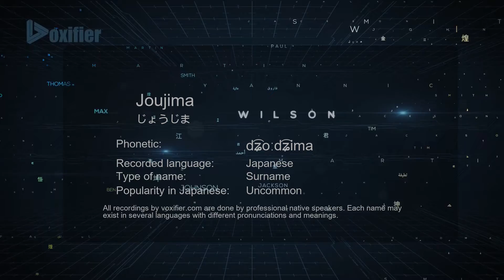How to Pronounce Joujima (じょうじま) in Japanese - Voxifier.com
This is the Japanese pronunciation, gender, and phonetics recording of the name Joujima (じょうじま). The same name may exist in other languages with different pronunciations. Check the meaning of name along with other possible pronunciations or similar names for free Voxifier uses the help of expert linguists to simplify pronunciations by replacing some special sounds with sounds more commonly available across all languages.